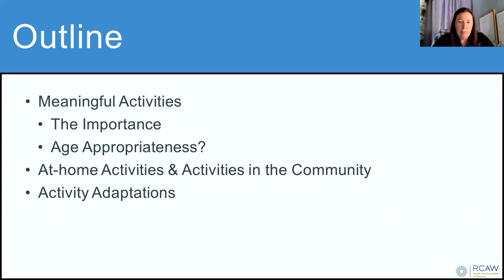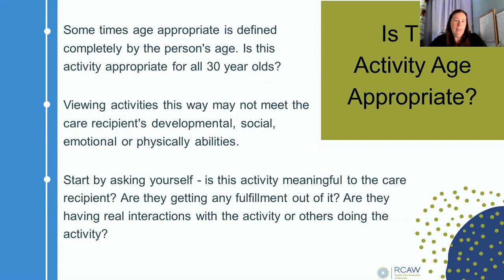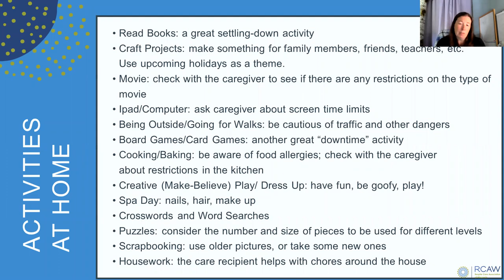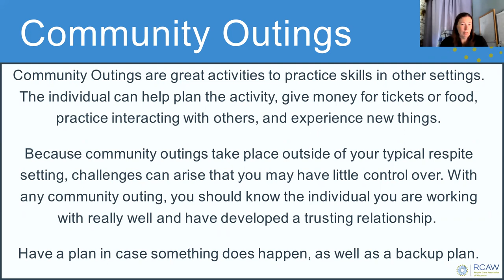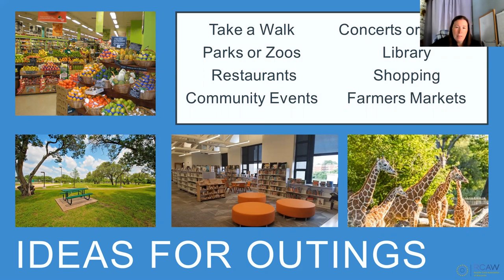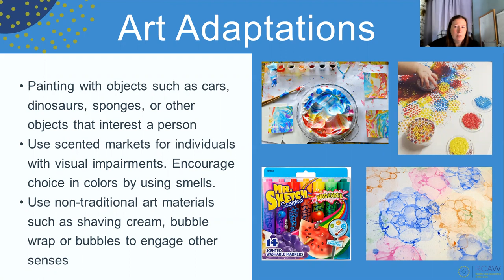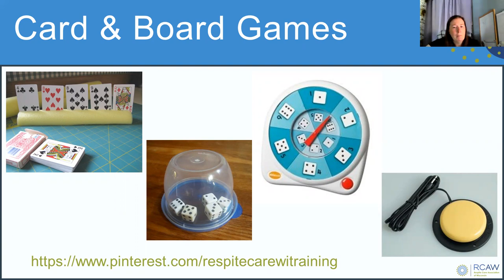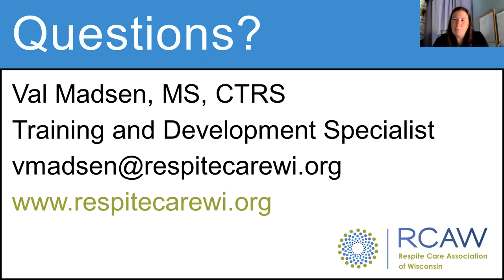Meaningful Summer Activities & Adaptations (June 2021- Monthly Mini)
This short virtual webinar will discuss meaningful activities and ways to adapt activities for various disabilities as we move into the summer. Learn how to create a plan for respite activities, things to consider, and the reasons why adding meaningful activities into respite is beneficial.  Community outings and things to consider when planning them will be discussed.

RCAW Monthly Mini-Courses are short courses that cover various topics that might be geared for either family caregivers, respite providers, or both. These courses may focus on children, adults, the elderly, or lifespan topics.